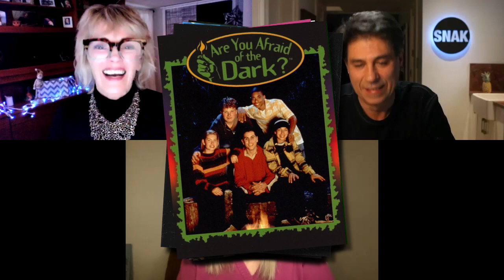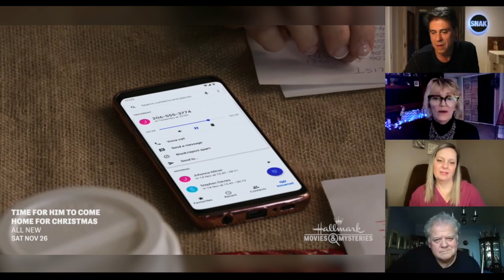Director DAVID WINNING on how he went from his short "Sequence" to working on Van Helsing & Hallmark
Snak the Show (Eps. 418) - with Bonnie Anderson, Andrea Lyons & Jorge Molina.
David Winning
How often do you want how often do you wash your hair? Every day, every day. You wash your hair with soap everyday? Well with shampoo but yes, every day. Look at that head of hair, look at that. Come on!
I wash mine once a week. We're going to edit that out. We're going to edit that out.
My hair is better when it's a bit dirty. Aren't we all?
David Winning. You may not know him by his face because he is a director and producer, but you do absolutely know what he's directed. Let's name some of the stuff he's done. Neon Rider, Stargate Atlantis, Goosebumps, Breaker High, Andromeda, Lost Girl, Sweet Valley High, Van Helsing, Earth Final Conflict, Friday the 13th, Are You Afraid of the Dark. And a ton of Christmas movies for the Hallmark channel. There's one that just got released, A Time for Him to Come Home. Ladies and gentlemen we're so excited to talk to our guest today, David Winning. Yeah! Hey guys. Hello! Just quickly let me tell you guys the reason I heard about you is because my very good friend Eric Keenleyside and saw that very brilliant interview you did with him. I thought these guys are cool! I want to get on this show. You're very correct. We are cool. Obviously. You are cool.
What motivated you that got you into directing? What was your spark? I have a corny story of getting a Super 8 mm camera on my 10th birthday. I started to make these movies in the backyard. And I got so into it in my teen years I actually went to my dad one day saying why don't we just buy a bunch of filmstock and make our own movie?
I got a clip of Sequence.
They play a clip from Sequence.
That was 1980. Yeah. 7980. I was 19 and I was just sort of desperately trying to do anything and I got a Canada Council grant to make a 15 minute short film. And I look at it now and I just gotta laughed cuz it's so bleak. So your shot sequence the short and then you developed it into a full script which became Storm. Which we saw in the summer of '83. Took me all of my twenties to finish. They show a clip from Storm.
You guys do your research so well, you going to show me a clip I'm going to forget I directed it. Haha. That's a clip from Storm. That's my first feature. I made it with no distributor in place. The Canon group in the late 80s said yeah we'll buy that. And then they found out it was only 75 minutes, and I was incredibly naive and I said advance me some of that money and I'll shoot some more for the movie. We cracked this movie open we shot additional 20 minutes.
What was it like when someone did hire you as a director? It was a shock. I started directing a series called Friday the 13th. I was in the Director's Guild book. Someone had gotten sick or bumped on the show when they were flipping through the book and they said Winning! Sounds positive. Hire this kid. They flew me Toronto based on my name. And I got there and they were like how old are you? 35. I was 26. Suddenly I'm in charge of this crew of 130 people. Paramount TV series. And I was just terrified. When you're actually making movies for somebody else it all has to happen within 12 hours. It has to be good or they'll be another director tomorrow.
Val Helsing.
They show a clip from Val Helsing.
You looking at a kid in a candy store when I got to direct the series. Probably the most fun I've had in the last 10 years. Quite a gruesome show but tons of action. I was simultaneously directing Hallmark Channel Christmas movies. By day we're lighting Christmas movies. And by night we're slitting throats.

How did Hallmark happen?
The goal here is to make a really dramatic tear jerking beautiful family movie that outlives you. This year I did the 5th Blake Shelton series.
They play a clip from Time for Him to Come Home for Christmas.
I just finished my 25th movie with Hallmark channel. I'm proud of them. I'm really part of them. It's positive entertainment. In dark times that's what people need. That's what they gravitate to. People can follow you on your website, davidwinning.com. you're on Twitter Facebook instagram @DirectedbyDW. That was fun guys thank you, thank you for inviting me. Take care guys.
Oh what a lovely man. No wonder he makes great movies? Cheers ladies. That was a great interview.